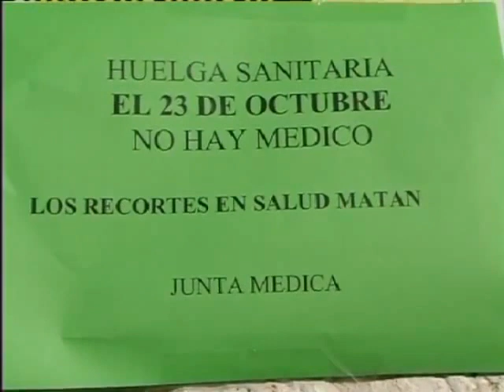ptv huelga montaje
Huelga de Facultativos y Residentes. Hospital Carlos Haya. Malaga. 23 octubre 2012